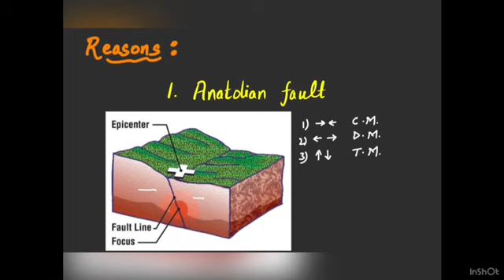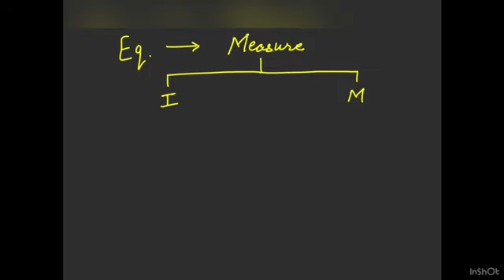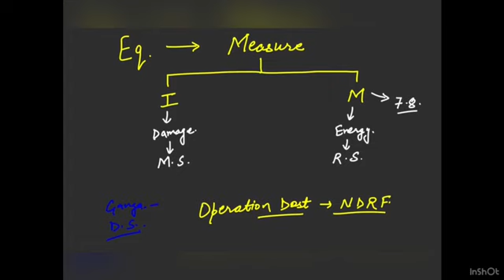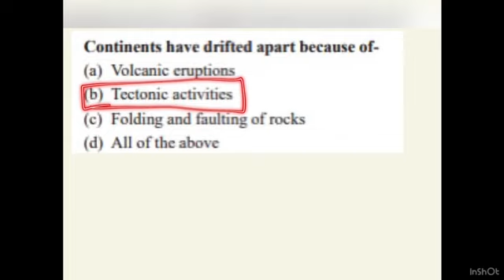Earthquake😱 धरती बार-बार क्यों दे रही है टर्की को झटका Earthquake आने की पूरी वजह#generalknowledge